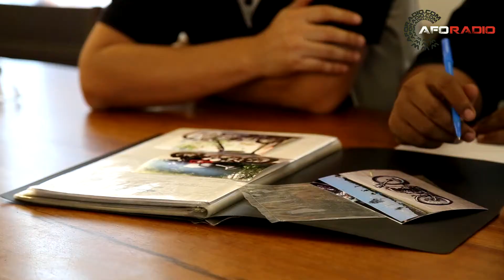Art of speed 2015 Triumph Invitational Bike Build-off